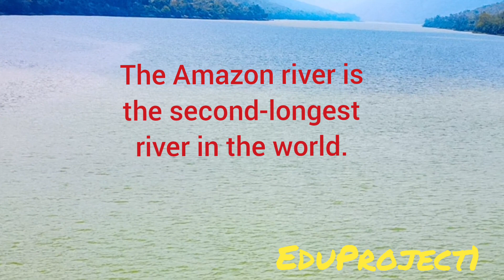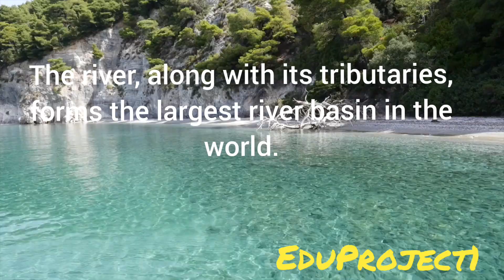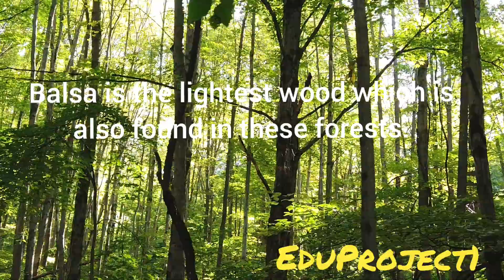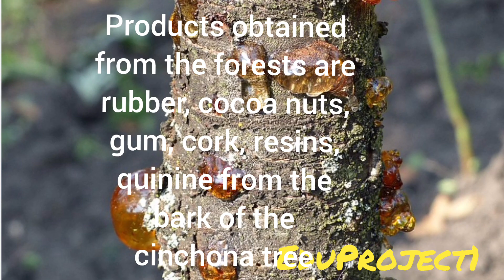Amazon River Basin (Documentary Film) For Class 6Th , ICSE Board/CBSE Board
Amazon River Basin
Amazon River Documentary